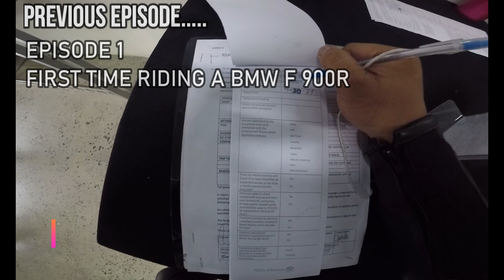Long Ride, Top Speed, Traffic Gaming | BMW F900 R | Manila to Tagaytay | BMW Second Episode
Featuring Long Ride, Traffic Gaming, Top Speed together with Hurtar Adventure and Minion using BMW F900 R

SONG :
MorningLightMusic
Energetic Rock Background Music For Sports & Workout Videos